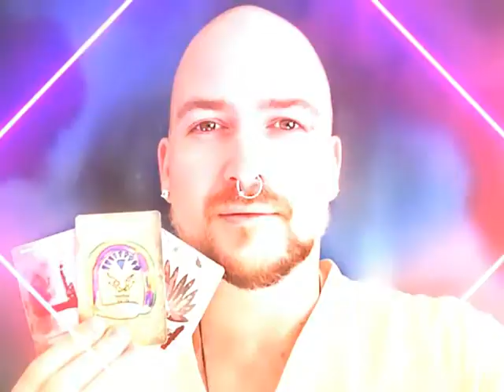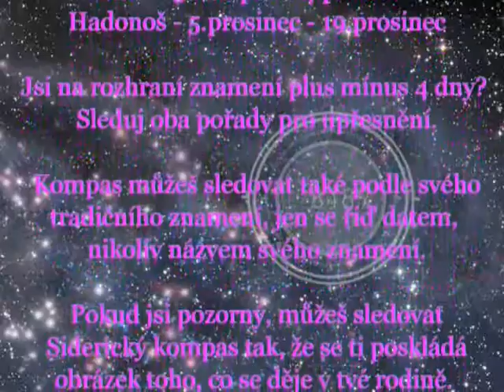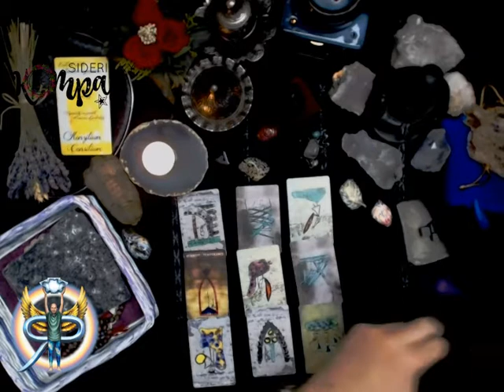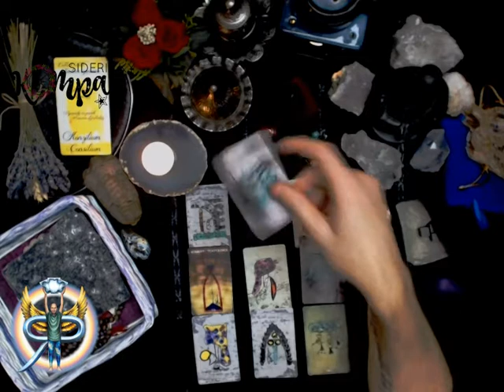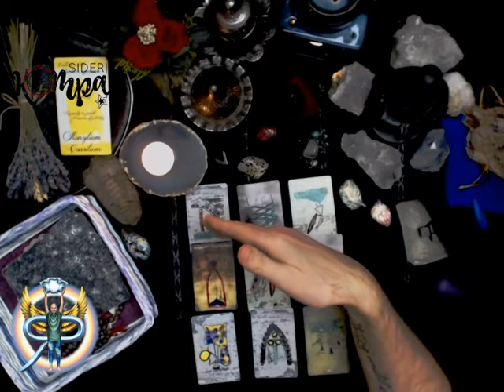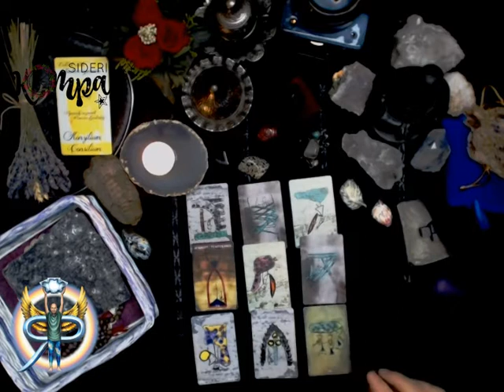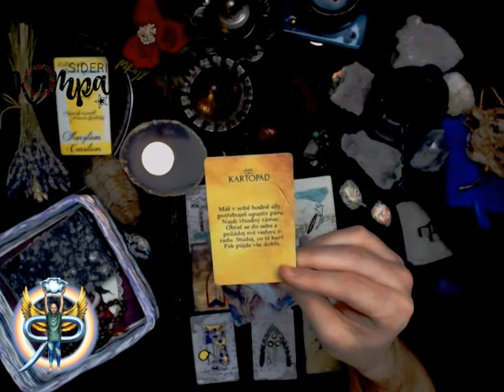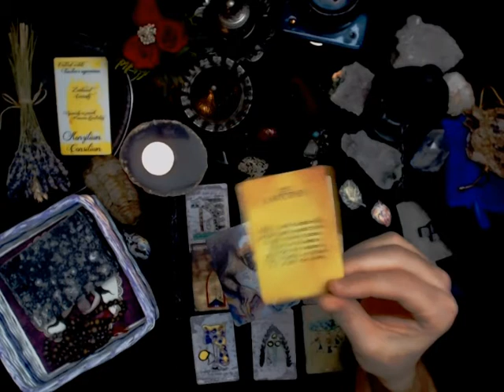Siderický kompas - leden 2020 - Váhy - měsíční výklad pro jednotlivá znamení